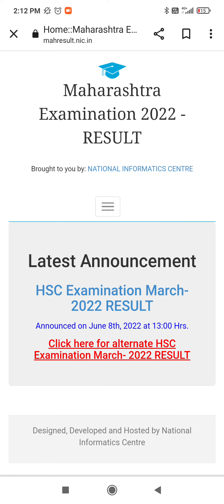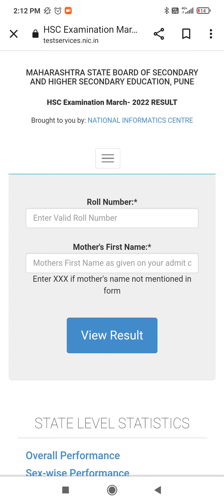IMP NEWS MAHARASHTRA SSC RESULT LATEST DATE NEWS